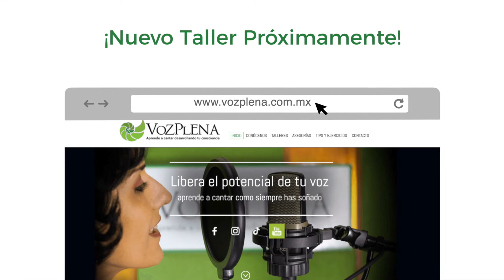APRENDE A MODULAR TU VOZ CANTADA: PARTE 2 – MEZZO FORTE Y PIANO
En este segundo video de la serie dedicada a aprender a modular la voz, trabajaremos en identificar tu volumen natural, o mezzo forte en términos musicales, que servirá como punto base para explorar y establecer el volumen suave de tu voz, o piano, sin que pierda la nitidez, control y estabilidad de tu voz media.

En esta serie de videos quiero compartir contigo consejos y ejercicios que te ayudarán a modular el volumen de tu voz cantada. En este primer video de esta serie nos enfocaremos en cómo aprender a modular la energía responsable de producir la voz aprendiendo del mejor maestro: el cuerpo!

Visita para agendar clases personalizadas y para conocer todos nuestros cursos en línea que tenemos para ti.

👇🏼👇🏼👇🏼VIDEOS DE ESTA MISMA SERIE:
5) APRENDE A MODULAR TU VOZ CANTADA PARTE 5: VOCALIZANDO EN PIANO, MEZZO FORTE Y FORTE

¿Te gustaría ver la premier de próximos videos?
👇 ¿TE GUSTARÍA APRENDER MÁS? Encuentra el video que estás buscando:
👇 ¿QUIERES LLEVAR TU VOZ AL SIGUIENTE NIVEL? EL TALLER “EL ARTE DE RESPIRAR MEJOR PARA CANTAR MEJOR” TE AYUDARÁ:.